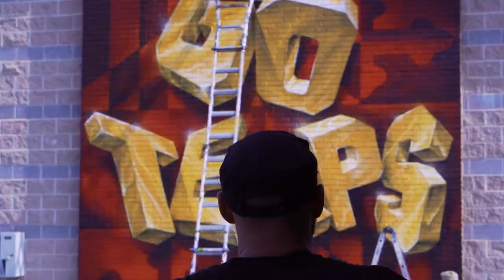University of Maryland - 'GO TERPS'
Large 'GO TERPS' at Capital One Field at University of Maryland, 2019